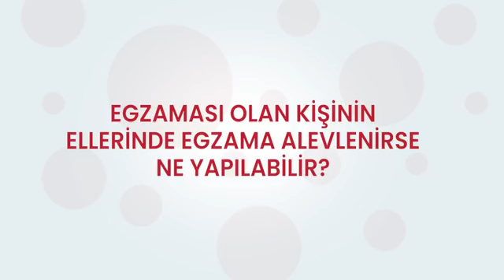Egzama olan bir kişinin ellerinde egzama alevlenirse ne yapabilir? - Prof. Dr. Ahmet Akçay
Cilt bariyerinin iyi bütünlüğü el hijyeninin önemli bir yönüdür. Ellerimizi sık sık  sabunla yıkamak atopik dermatit alevlenmelerine neden olabilir. , Bunu önlemenin en etkili yolu da  nemlendiriciler uygulamalıdır. Ancak, bu yeterli değilse, egzamadaki iltihabı azaltmak için reçeteli topikal tedaviye ihtiyaç duyabilirler. Egzamanız alevlenmişse doktora başvurmanızda fayda vardır.